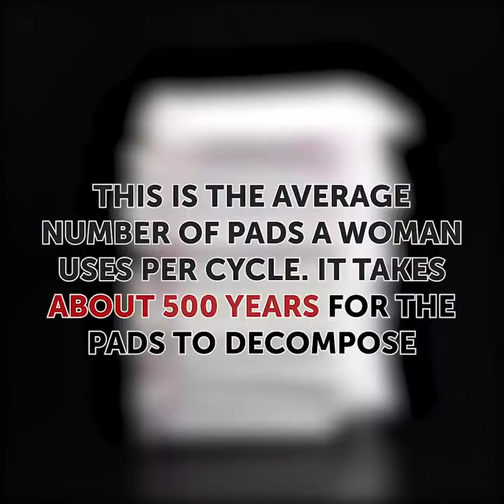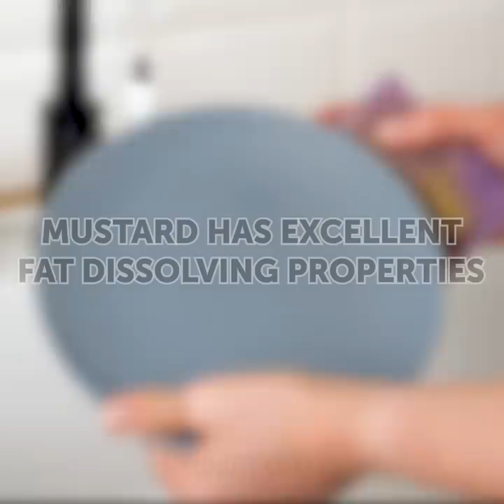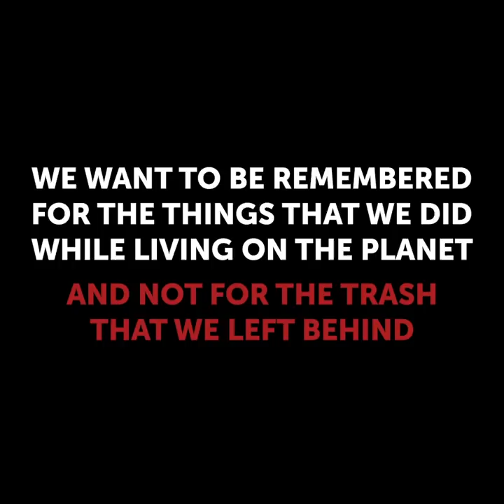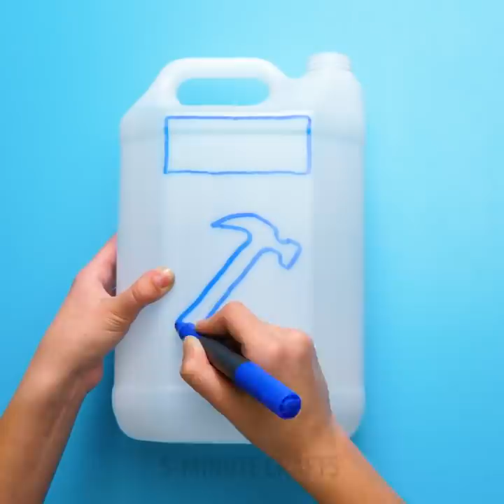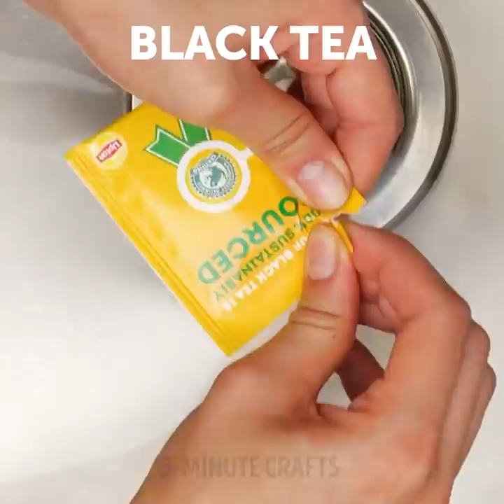35 RECYCLING HACKS TO SAVE OUR PLANET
Timestamps

00:07 How to recycle plastic straw
03:52 DIY beeswax wraps
04:41 DIY cloth pads